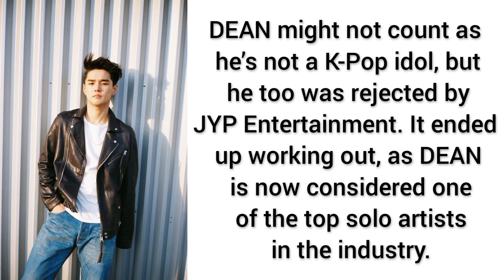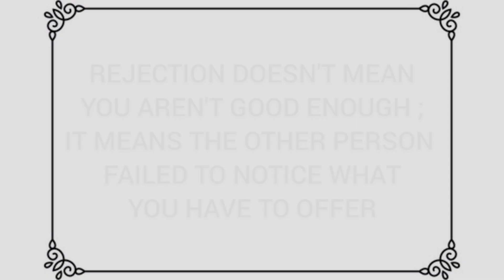kpop idols who were rejected by JYP entertainment (with their audition)